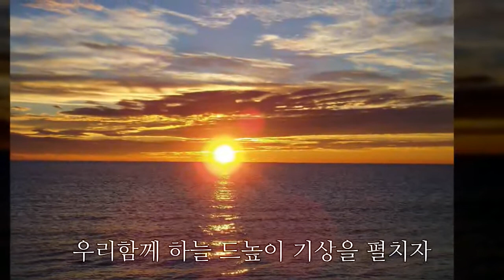우리함께 하늘 드높이(공한수 작시, 김종덕 작곡, 소프라노 김지현, 피아노 백경애)